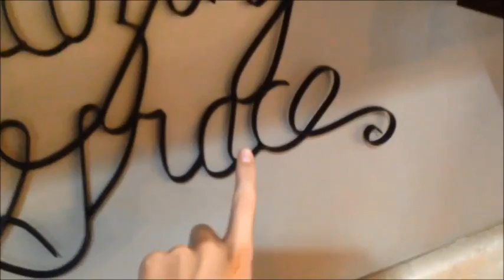Thanksgiving Day!!! | Vlog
As you can probably tell, my vlogs will just be silly, just like my Odyssey videos.

Who is craving some pecan vlogs? (get it?)

If you read all of this you are an official fan!